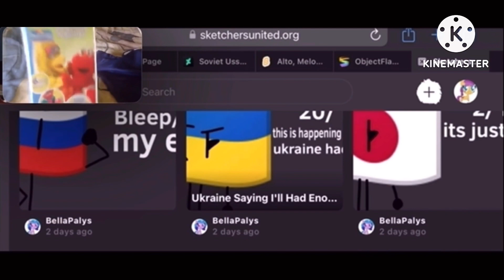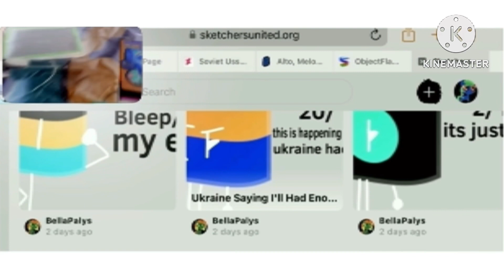A Video For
Now, I Officially Hate Sesame Street With Tiby0927's Russia, Ukraine And Japan Effects (Again)

For @LexiHoshikoTheCuteGirlAUTTP And @hoanganhle0400